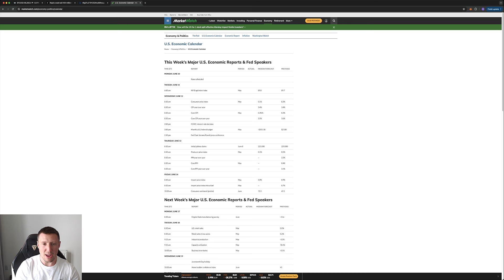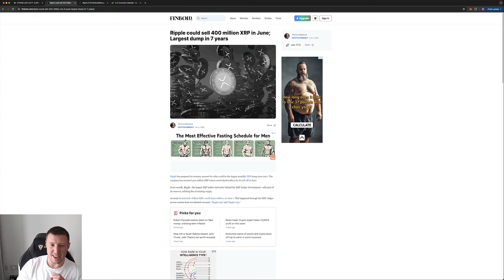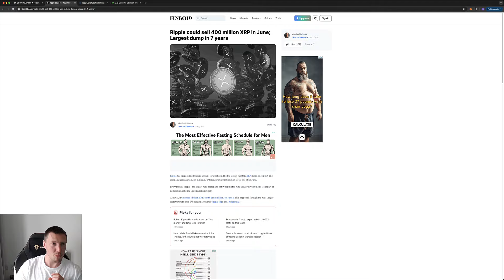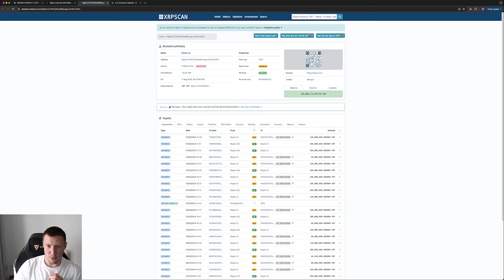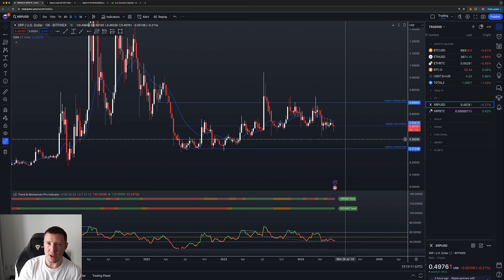Is This Altcoin Doomed? Big Week Ahead!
In today's video we cover an altcoin which might be in serious trouble this month as well as cover some technical analysis on Bitcoin & Ethereum!

We wish to remain transparent and impartial. Our content is intended for general information and is always available online.

Please understand the risks of investing in cryptocurrency and consult a financial advisor.